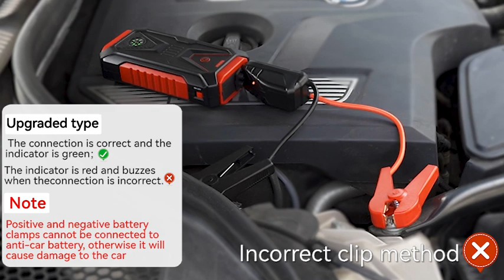Essager 5-in-1 Automobile emergency starting power